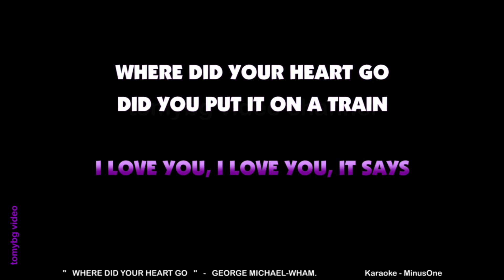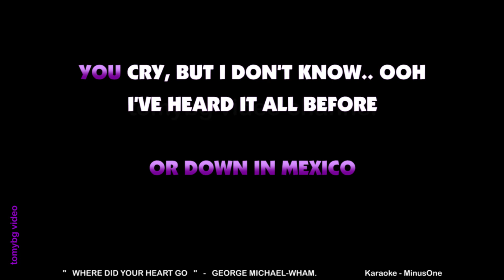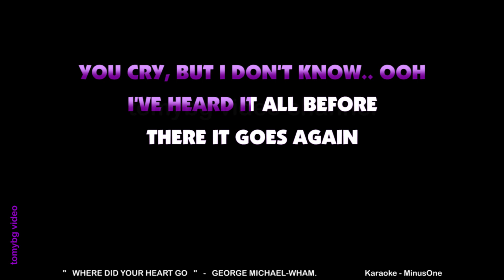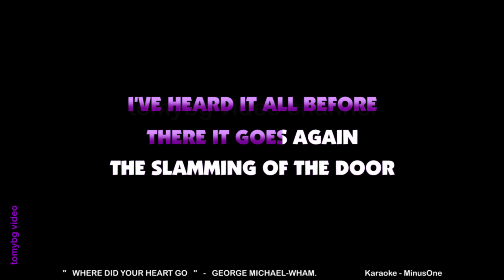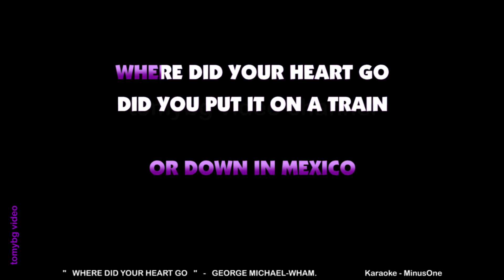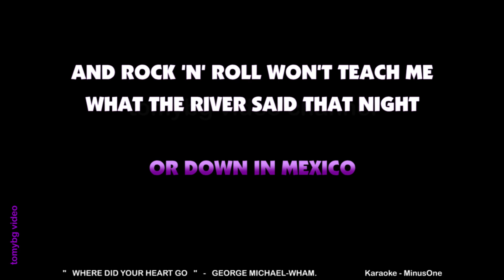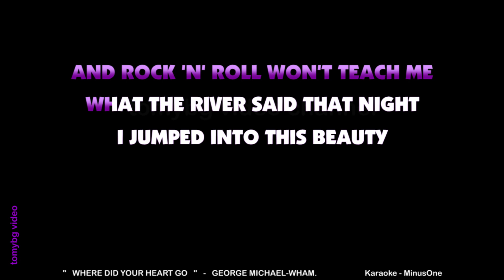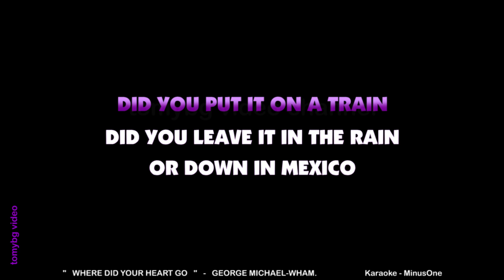WHERE DID YOUR HEART GO - George Michael - WHAM. Female KEY. Female Version.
Requesting for karaoke song?.
Just type in the comments line.
All audio minus-one and karaoke video at my channel, were made by myself.
Not a copy of another channel or an original song/music whose vocals are removed/deleted using software.
Regards. TBG.
Music Version : Henree - Ella.